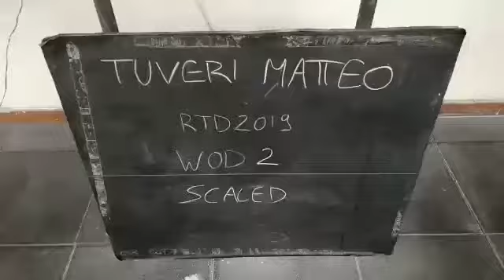RomaThrowdown 2019 wod 2 scaled